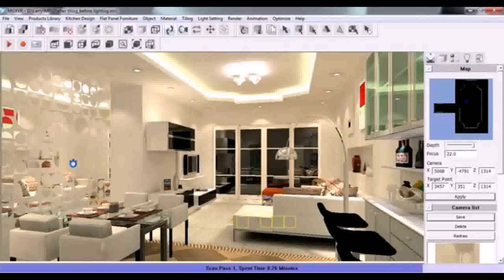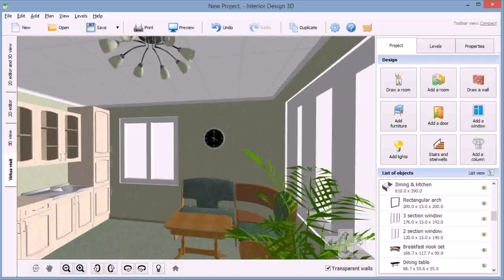Master Bedroom Design App